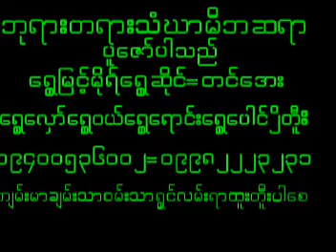July 12, 2024